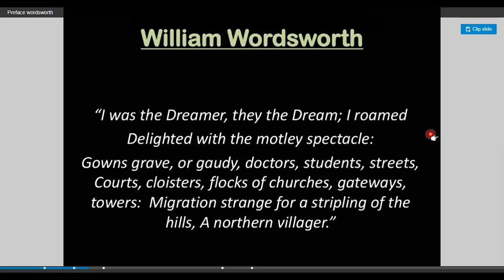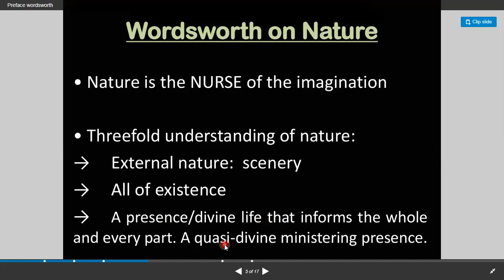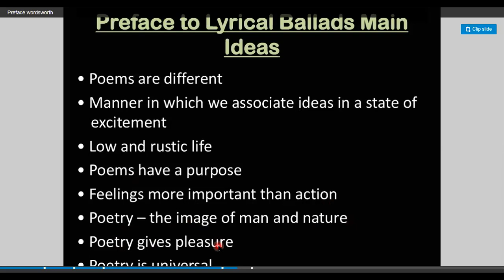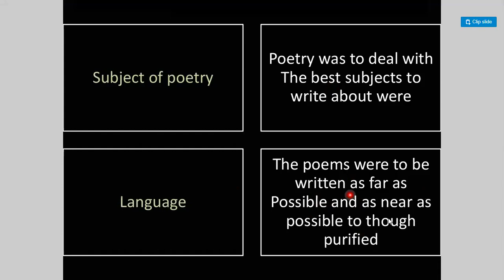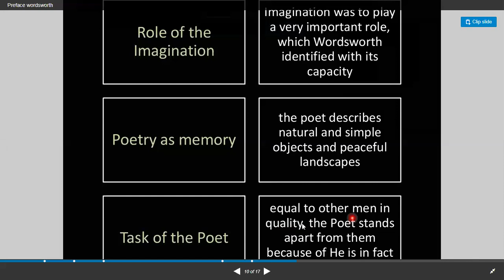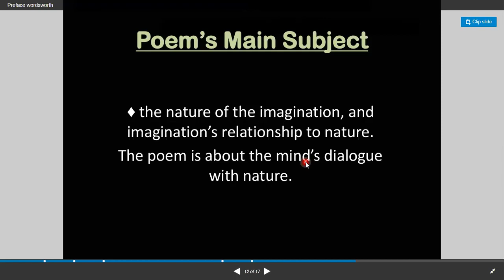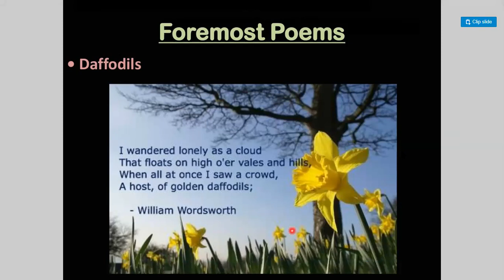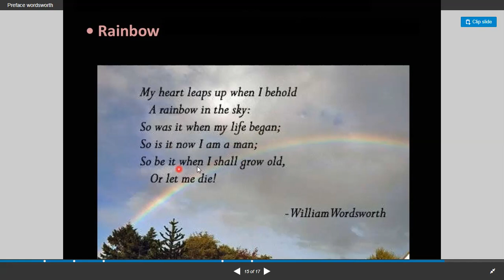WORDSWORTH PRAFCE TO THE LYRICAL BALLAD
William Wordsworth (7 April 1770 – 23 April 1850) was an English Romantic poet who, with Samuel Taylor Coleridge, helped to launch the Romantic Age in English literature with their joint publication Lyrical Ballads (1798).

📣Respected  member,
ONLINE_CLASSES have been started.
⏰Morning n evening classes
In order TO TAKE
📝MENTION YOUR
🔖NAME
🔖CITY PLEASE
🔖B.A eng marks or prev result

YOU HAVE TO ATTEND lectures on FB
📌charges. /month may apply
💵Fee submission
🔖easy paisa
🔖bank